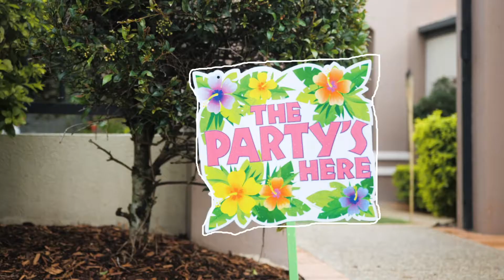Greg Randall's 53rd Birthday Hawaiian Luau Party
The brief was to create a unique Hawaiian themed birthday celebration that would incorporate Luau themed entertainment, drinks and a lifetime of memories for guests. Blue22 turned this dream into reality.

The night was filled with Hawaiian dancers, Hawaiian Tiki's, and Hawaiian themed drinks.

Over 60 people came to experience the event and everyone had an amazing time.

A great night.